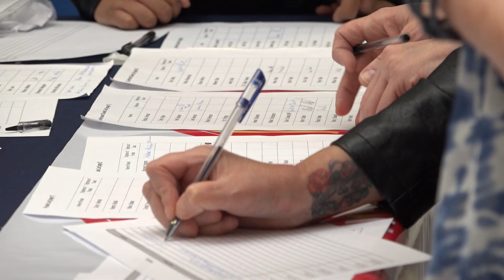SheInspires Awards 2017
The Awards were set up to recognise and celebrate extraordinary work of women of Bolton. This is the 3rd Annual SheInspires Women of Bolton  Awards and has received  positive response and tremendous  support from attendees, nominees and sponsors alike which has helped the event grow  from strength to strength.